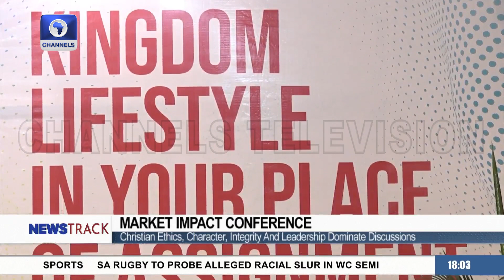Coscharis Chairman, UNILAG VC Other Personalities Speak At Market Impact Conference